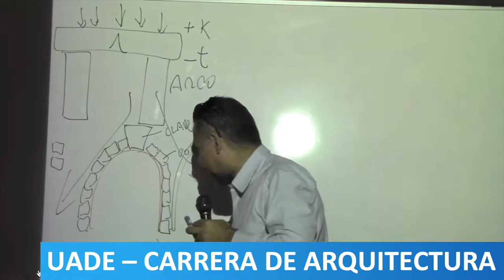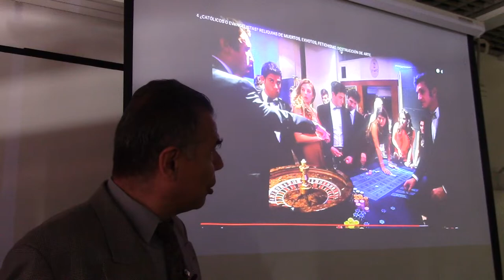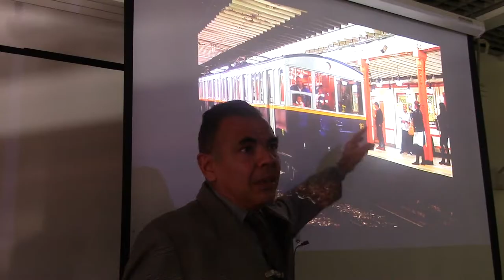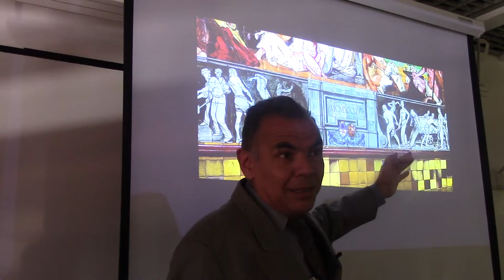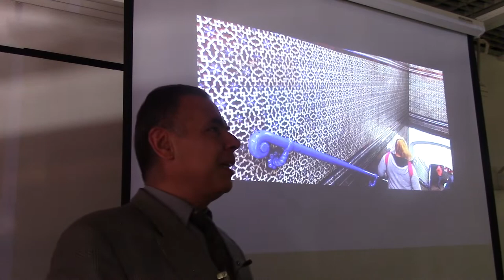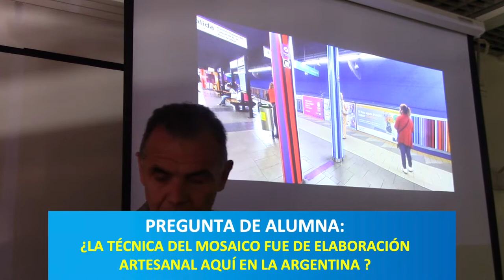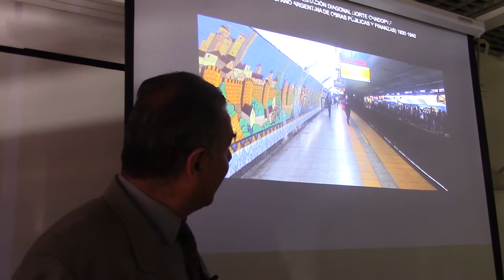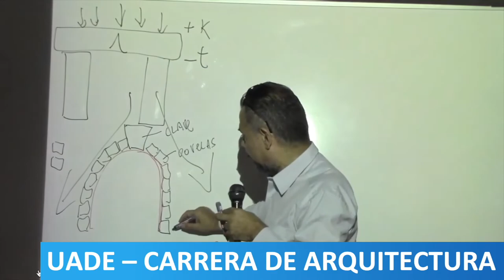24 LA DECORACIÓN DE LOS SUBTES DE BUENOS AIRES POR EL PROF. JUAN LÁZARA